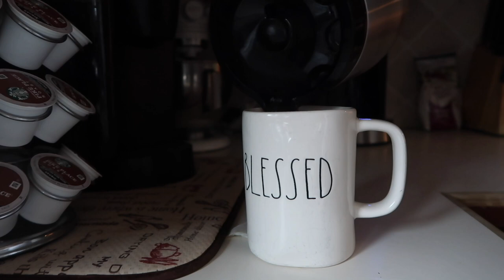MIDTERM GRADE REVEAL & REGISTERING FOR THE CA BAR EXAM! | Daily Vlog | Sarah Hasselberger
REUPLOADED because of an audio issue!!